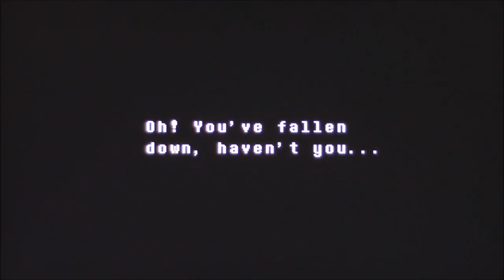Undertale blind genocide run part 6 - Undyne fight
I cut out about 25 minutes of me dying over and over again to Undyne. That's how hard it was. I've never seen such an immense difficulty spike in any other game!